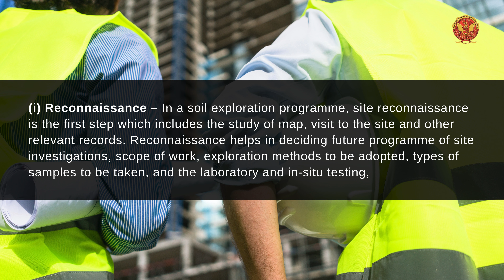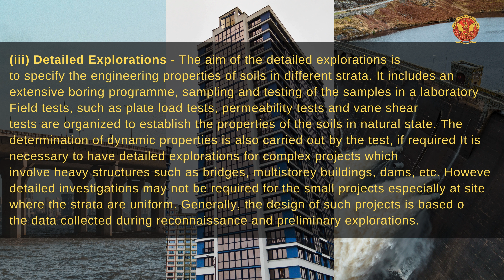1.3.2 Planning of Soil Exploration Program | CE802(B)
UNIT – 1 | SELECTION OF FOUNDATION AND SUB-SOIL EXPLORATION/INVESTIGATION

1.3.2 Planning of Soil Exploration Program

Welcome to our in-depth guide on the crucial aspects of foundation selection and sub-soil exploration/investigation. In Unit 1, we delve into the fundamentals, methods, and considerations essential for constructing a strong and stable foundation.

1.1 Introduction of Selection of foundation and Sub-soil exploration/investigation:
Get acquainted with the significance of foundation selection and sub-soil exploration in ensuring the longevity and stability of structures.

1.2 What is Foundation:
Understand the purpose, types, and factors influencing the selection of foundations, along with the step-by-step process for making informed decisions.

1.3 Soil Exploration:
Explore the objectives, planning, and methods of soil exploration tailored for various construction projects, including buildings, roads, and dams.
Dive into the diverse techniques such as boring, sub-surface sounding, and their respective applications, equipment, and considerations.

1.4 Soil Sample:
Learn about different types of soil samples, samplers, classification, and essential tests to characterize soil behavior accurately.

1.5 Standard Penetration Test:
Gain insights into the SPT method, dilatancy correction, and its role in assessing soil strength.

1.6 Cone Penetration Test & it's Type:
Explore the dynamic and static CPT methods for evaluating soil properties with precision.

1.7 Geophysical Method:
Discover commonly used techniques like seismic and electrical resistivity methods, along with their limitations and applications.

1.8 Report of Soil Exploration:
Understand the significance of compiling comprehensive reports summarizing soil investigation findings for informed decision-making.

Equip yourself with the knowledge and insights necessary for successful foundation design and construction. Join us on this educational journey to master the art of foundation selection and sub-soil exploration!

Dive into the world of foundation engineering with our detailed guide and elevate your construction projects!